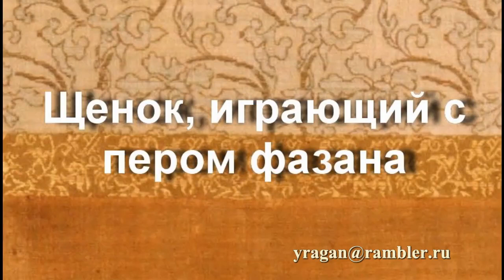Щенок, играющий с пером фазана НЕИЗВЕСТНЫЙ АВТОР Корея. Династия Чосон описание